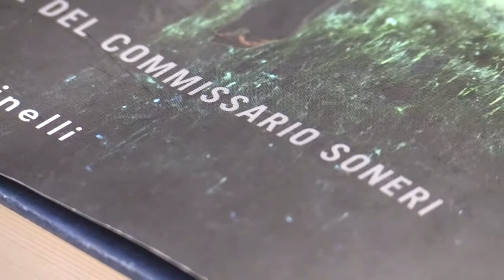il NOIR come romanzo sociale. Valerio Varesi giornalista e scrittore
Conoscere il 900. Una serie di conferenze in preparazione dell'Esame di Stato, realizzate dal Dipartimento di Lettere dell'istituto Crescenzi Pacinotti Sirani di Bologna.
Valerio Varesi, giornalista e scrittore dialoga con il prof.Alessandro Castellari sul tema del romanzo noir.
A cura di Isabella Bidischini e Antonio Guerrera. Una realizzazione del Centro Produzione Audiovisivi Crescenzi Pacinotti Sirani.